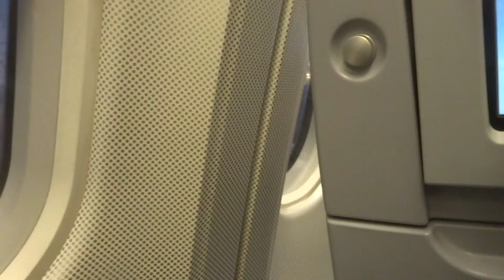Suraj, Aruna & Hari Sharma Landed Franfurt from Philadelphia, PA, USA Nov 24, 2014